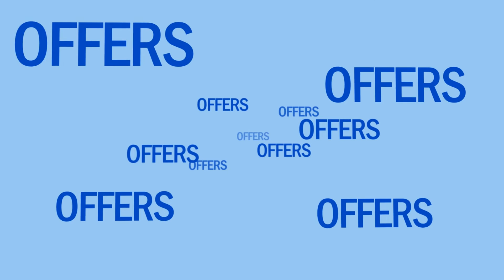David Nagel - Voice Over and Motion Graphics - Probuild